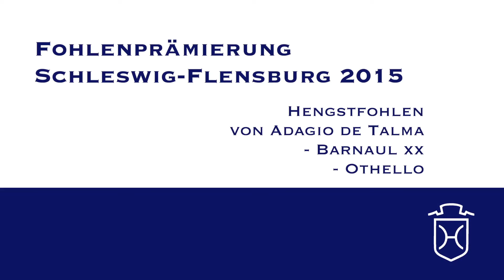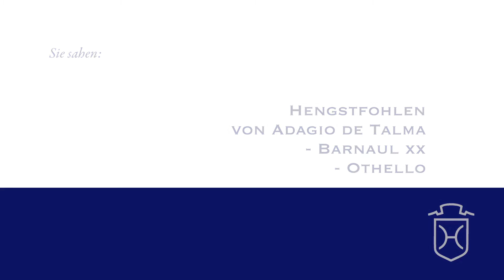SL023 Hengstfohlen von Adagio de Talma Barnaul xx Othello